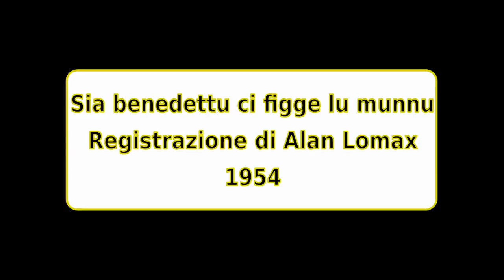Sia benedettu ci fice lu mundu, Registrazione di Alan Lomax, 1954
Registrazione effettuata da Alan Lomax in Salento nel 1954.